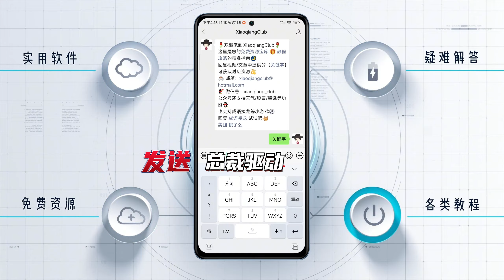无广告、不限速、免登录的驱动下载神器